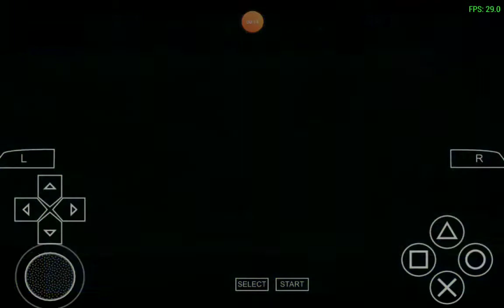I Won The Stanley Cup!